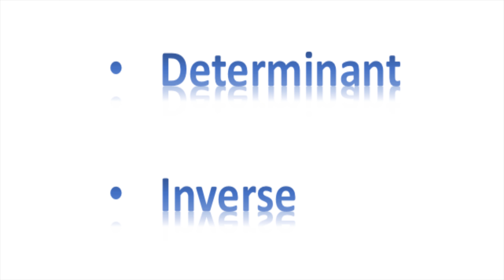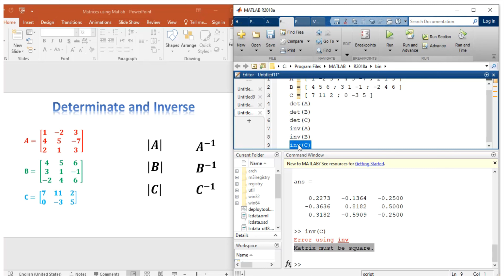Determinant and Inverse using MATLAB